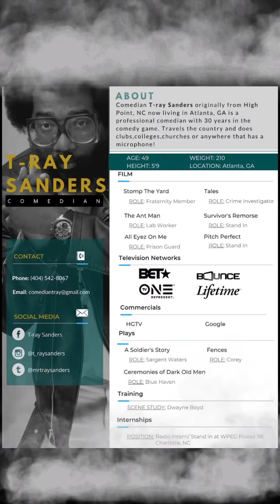🎥Sommore taught me how to be strong on stage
🎥 Sommore taught me to hang in there on stage and fight thru the joke @queensofthestoneage @queensofhiphopconcert @queens_of_comedy_officiel